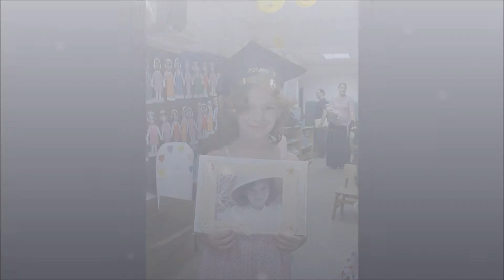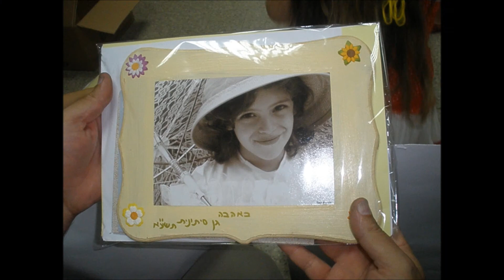Hannah - Ya no una nenita...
Si D'os quiere Hannah va subir en Septiembre al primer grado.
Ya no es nuestra bebe, ahora una mujerzita...
Con responsabilidades, amigas...
Aca la fiesta de cierre/despedida de su gan, que aunque vaya hasta Agosto...
Ya esta!
Ahora son vacaciones de verano y entrada al colegio!
La queremos mucho, nuestra Hannuny!